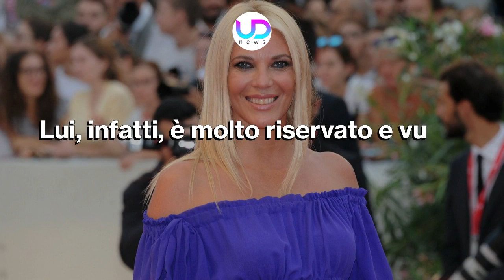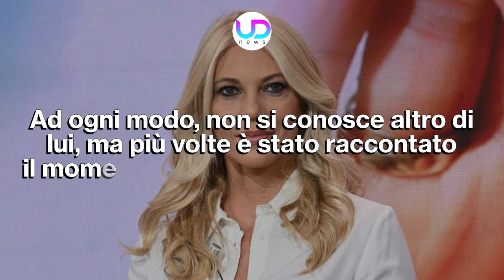Eleonora Daniele: Chi E' Il Marito Giulio Tassoni!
Giulio Tassoni è felicemente sposato con Eleonora Daniele, la nota conduttrice televisiva, ormai da qualche anno. Lui preferisce rimanere lontano dalle telecamere, ma ci sono cose che si sanno su di lui...